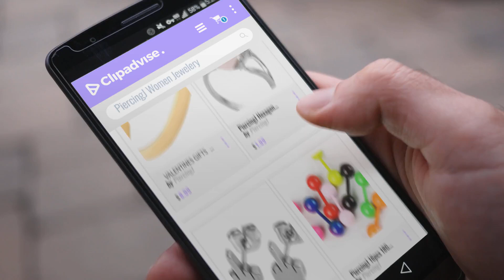10 Best Selling PiercingJ Women Jewelery [2018 ]: ❤VALENTINES GIFTS❤ PiercingJ Stainless Steel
New! 2019 Black Friday / Cyber Monday Cuff Deals and Updates.

Black Friday / Cyber Monday ❤VALENTINES GIFTS❤ PiercingJ Stainless Steel Silvery Golden Black Plain Polished by PiercingJ

Black Friday / Cyber Monday PiercingJ Hexagon Prism Crystal Healing Point Chakra Gemstone Gem Beads Adjustab... by PiercingJ

Black Friday / Cyber Monday PiercingJ Silvery Stainless Steel Classic Middle Finger Cool Earrings Ear Stud Punk by PiercingJ

Black Friday / Cyber Monday PiercingJ 16pcs 18G Stainless Steel Candy Color Cartilage Helix Tragus Barbell Stud by PiercingJ

Black Friday / Cyber Monday PiercingJ 8pcs Acrylic Ear Taper Kit Fake Cheater Earrings Plug Tunnel 6G-00G Look Black by PiercingJ

Black Friday / Cyber Monday PiercingJ Punk Rock Various Skull Link Chain Black Leather Bracelet Cuff Wristband Gothic by PiercingJ

Black Friday / Cyber Monday PiercingJ Mens Womens 16g Stainless Steel Non-piercing Fake Nose Ring Clip-on Ca... by PiercingJ